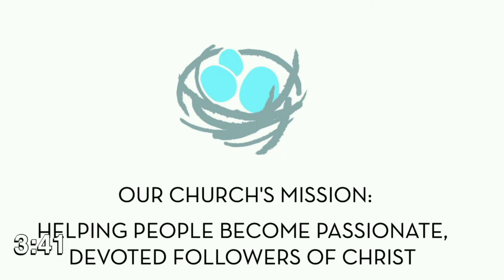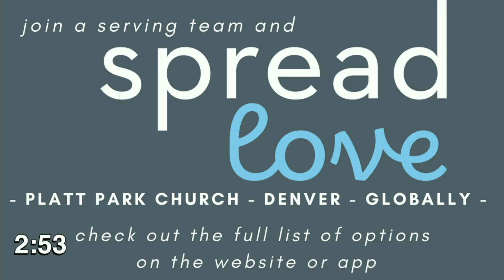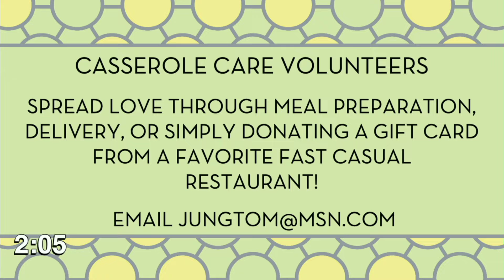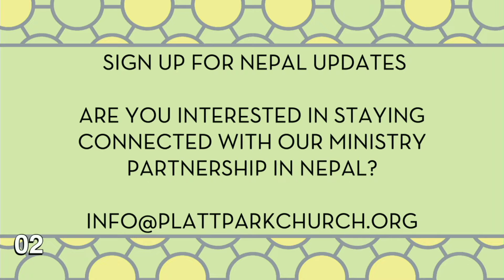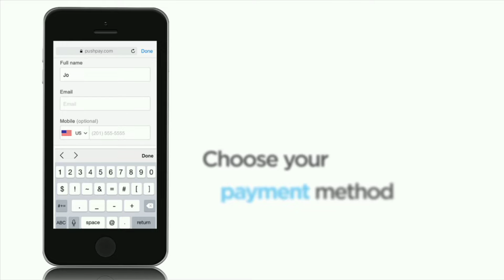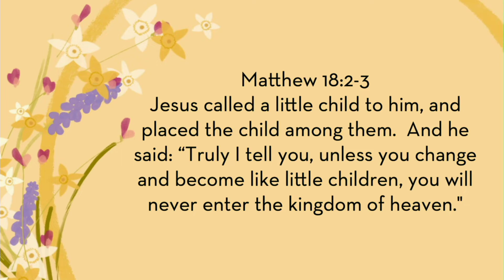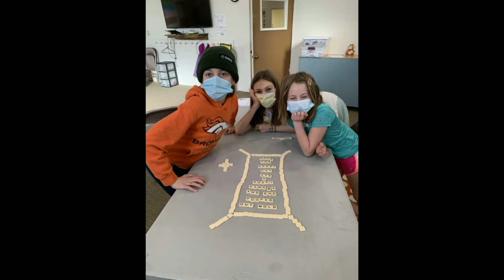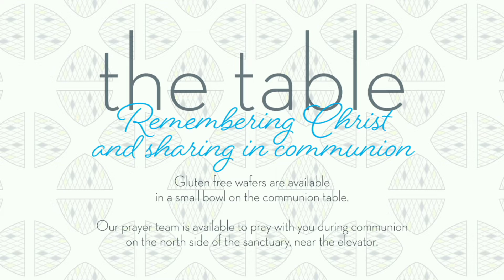Youth Sunday / 9AM Service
Youth Sunday 9AM Service (full service)